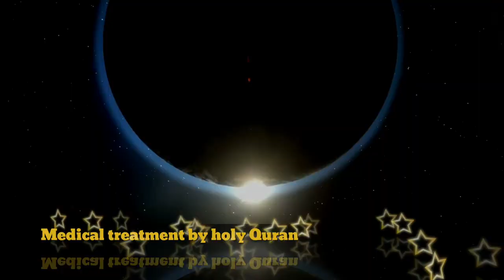سورة الفلق لاول مرةبصوت الشيخ الدكتور علي الكردي لإبطال السحر